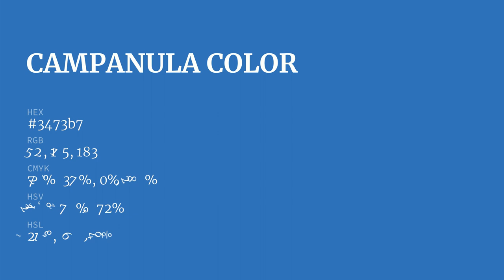Campanula color 3473b7 hex color - Blue color - Warm color 3473b7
What color is Campanula ? 3473b7 hex color - Blue color - Warm color 3473b7

Hex 3473b7 Color Code is also known as Campanula color.